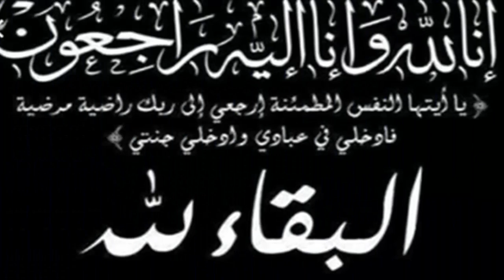وفاة فنان جزائري مات إثر أزمة قلبية ولم يشاهد افلامه والسبب ؟؟ شمعة الفن المنطفئة مبكرا رشيد فارس .